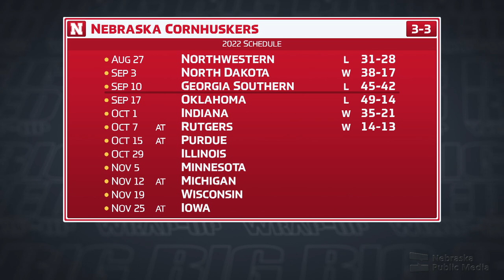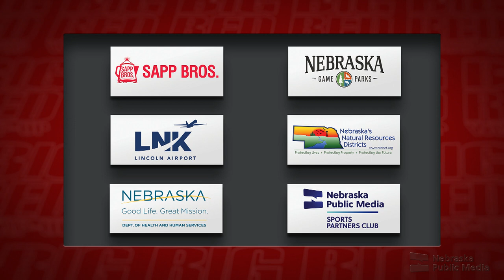Rutger's Recap | Big red Wrap Up | Nebraska Public Media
Join Mike'l Severe and Jay Moore as they recap Nebraska's game against the Scarlet Knight.  This week they are joined by Sean Callahan and Jeremiah Sirles as they provide insight on the Cornhusker's performance against Rutgers.